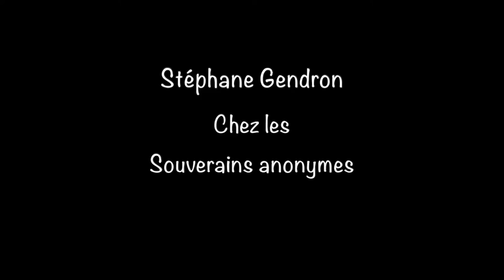Stéphane Gendron chez les Souverains - Extrait 3 - 20 Nov 2008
Extrait de la première rencontre avec Stéphane Gendron alors qu'il était encore maire de Huntingdon.. Question de Mohamed.